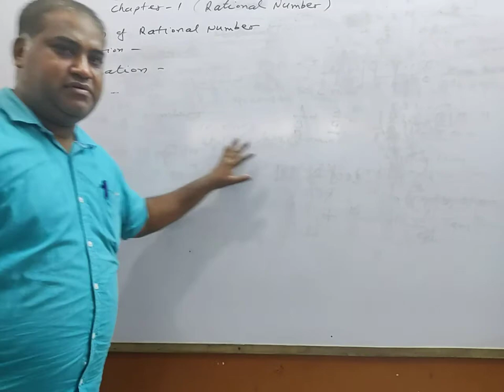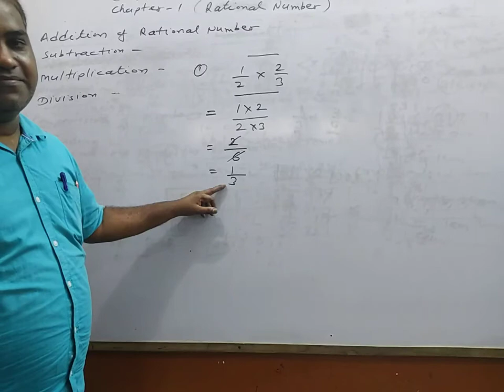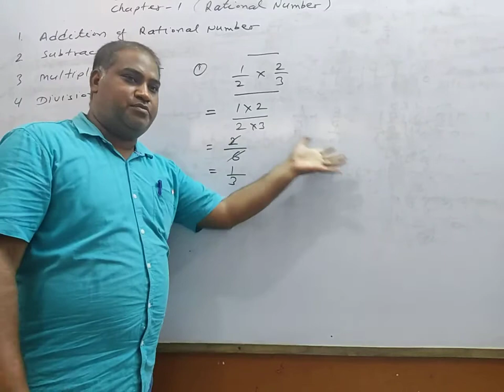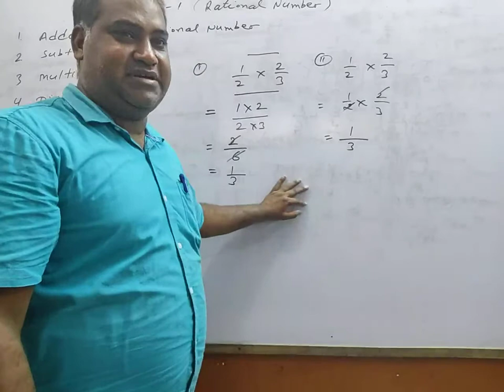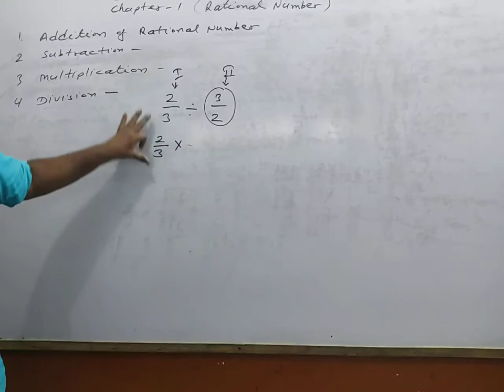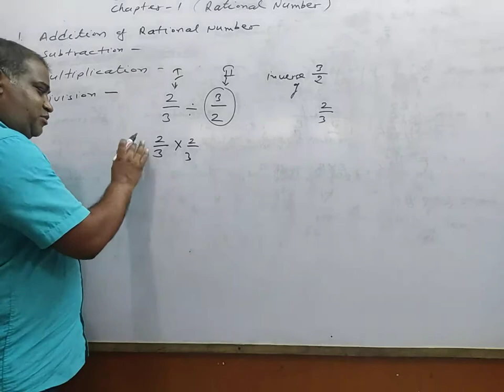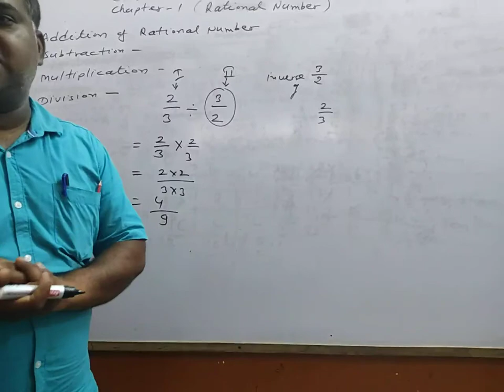mathematics class 8 (date July 6 )